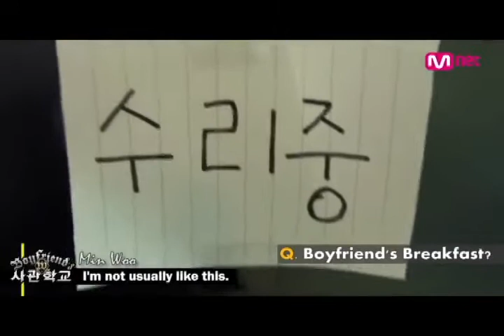Pick Your BOYFRIEND - Boyfriend's 5th UCC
Mnet's W Academy~

CREDIT : MNET